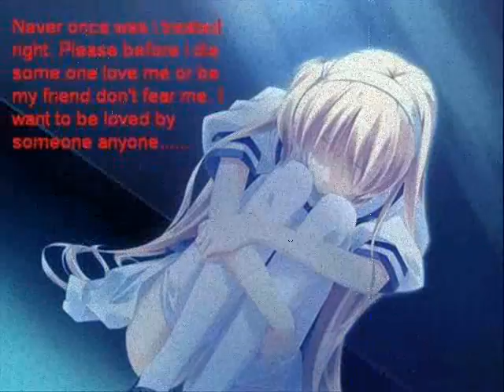Concrete Angel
This song made me cry, so i made this video

Pictures: Photobucket
Song: Concrete Angel
By: Martina McBride